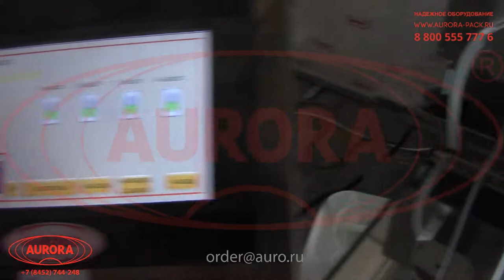Четырехсопельный перистальтический дозатор МДП-200Б для больших дозировок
В данном видео показан принцип работы четырехсопельного перистальтического дозатора МДП-200Б для больших дозировок.

Описание:

Компактная полуавтоматическая дозирующая установка с высокой точностью фасует жидкие и вязкие продукты в малых и больших дозах (в канистры). Дозатор выполнен с подставкой для тары, оснащенной креплениями под дозирующие сопла, которая обеспечивает дополнительное удобство работы. Преимуществом данной модели является оснащение обратными клапанами, обеспечивающими отсутствие подкапывания продукта после розлива.

Дозирование выполняется в полуавтоматическом режиме. Во время дозирования активируется работа всех насосов. Объем дозы, перекачиваемый каждым насосом, настраивается отдельно. Модель может применяться не только в качестве настольной установки автономного типа, но и встраиваться в линии в качестве узла розлива.

С более подробным описанием данного оборудования Вы можете ознакомиться на нашем сайте по ссылке

Характеристики:

Количество дозирующих насосов, шт.: 4;
Модель перистальтических головок: YZ-35;
Погрешность дозирования, %: ±5;
Длина перистальтических трубок: 6 метров;
Модель перистальтических трубок: #82;
Потребляемая мощность, кВт: 1;
Напряжение питания, В/Гц: 220/50;
Габариты, мм: 1175×580×630;
Масса, кг: 57.